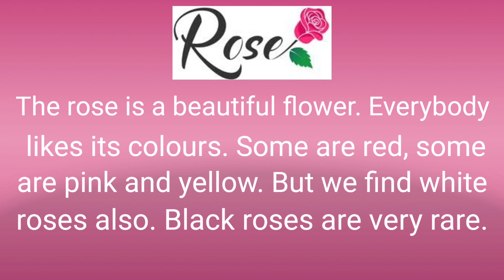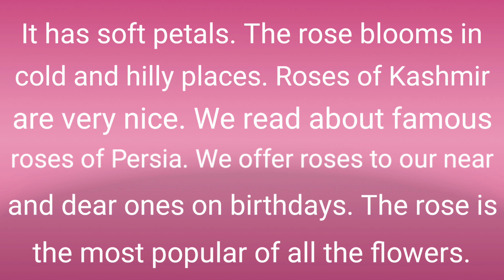Rose // Paragraph // with script // Sristi Saha